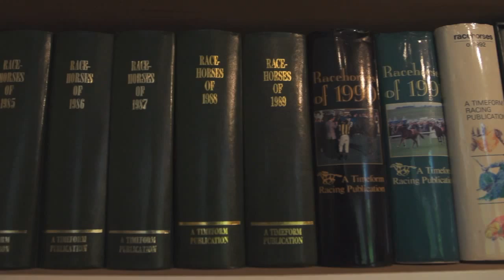The Thoroughbred Breeders' Association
Welcome to the Thoroughbred Breeders' Association. The TBA exists to support the breeding of quality bloodstock and is the only British association to represent breeders’ interests both within Great Britain and the European Commission.

Our aim is to assist our members and the industry in all areas of Thoroughbred Breeding. We have an impressive portfolio of membership benefits, events, educational forums and advantage schemes which are designed to provide the knowledge, tools, advice and support to help breeders be more productive and profitable whilst simultaneously enjoying the vital role they have within the world of racing.